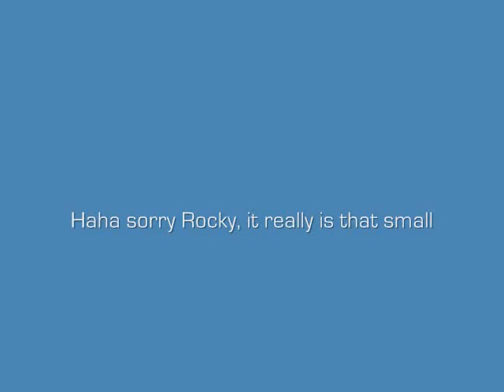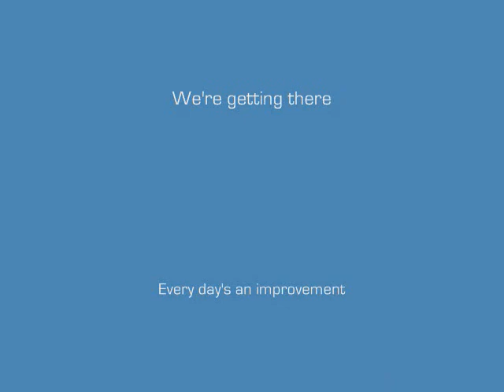Rocky May Schooling // I will fight for you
I DON'T OWN THIS MUSIC, IT'S LEGAL TO HAVE IT HERE AS IT'S HERE FOR ENTERTAINMENT PURPOSES ONLY, SO DON'T TAKE IT DOWN DON'T OWN THIS MUSIC, IT'S LEGAL TO HAVE IT HERE AS IT'S HERE FOR ENTERTAINMENT PURPOSES ONLY, SO DON'T TAKE IT DOWN Anyways. Dutch is my trainer and Molly's my good friend. I know the jumps are absolutely tiny, and so does Rocky ( he was quite bored jumping such small things ), but as he'd been injured since he jumped 2 years ago, the vet said to take it slow so that's what I'm doing. Molly's aiming to show him 2'3 on June 12th and 13th. She goes to college in the fall so I've offered to let her show Rocky all summer before then. With the free jumping I would have let him jump more than just an x, but I didn't grab a standard. The two times you see him spinning around to jump it again are just a fraction of how often he did that. He just wanted to keep jumping. =) Please no crit - This was the first time Molly's ridden Rocky in almost two years. Since she left her saddle at home she had to jump in my dressage saddle which I don't think she'd ever done before.